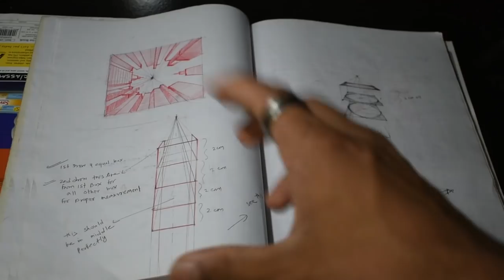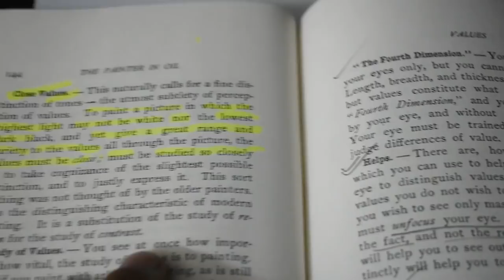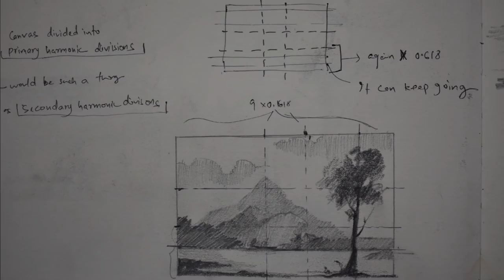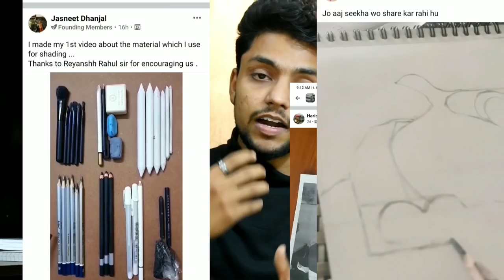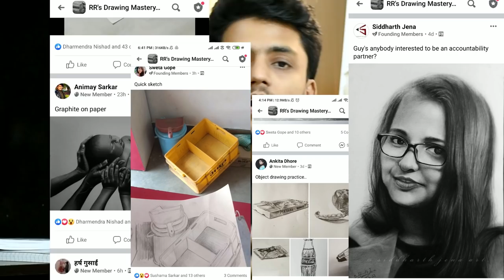The Secret Behind the Improvement of My ART SKILLS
Join the University and start your Art Journey towards excellence today.

UNIVERSITY WEBSITE. ❤🎨

UNIVERSITY WEBSITE. ❤🎨

In this video, I have shared the secret behind my drawing skill improvement. Secret revealed here seema very simple and basic but very important for strong foundation.

DRAWING is the most important skill for an aspiring artist.
Drawing Mastery is one of the top rated training under unacademy. It is a complete drawing course in Hindi.

covering in the series

-  Art materials
- Art vlogs
- 110+ Art lessons in Hindi

MUSIC CREDIT

Infinite
Artist
Valence
AEI (on behalf of NCS); PEDL, LatinAutor - SonyATV, Featherstone Music (publishing), LatinAutor - Warner Chappell, LatinAutor - PeerMusic, LatinAutorPerf, UNIAO BRASILEIRA DE EDITORAS DE MUSICA - UBEM, IMPEL, Abramus Digital, and 7 music rights societies